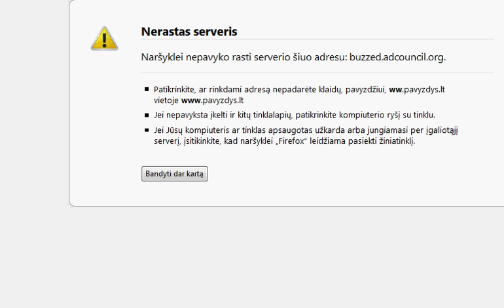Panfu A Mysterious Call Part 5